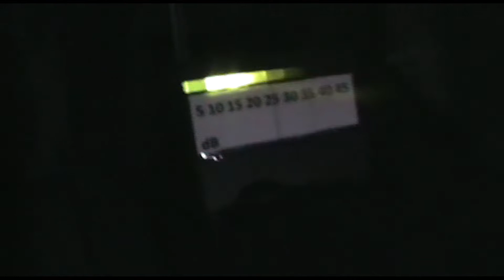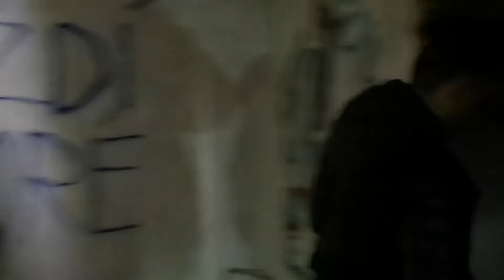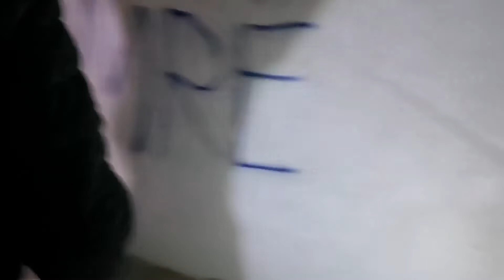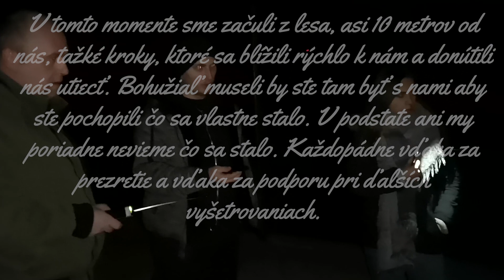Nočná Patrola - Krvavé šenky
Straší v Krvavých šenkoch? Deje sa tam niečo paranormálne? Uvidíte...